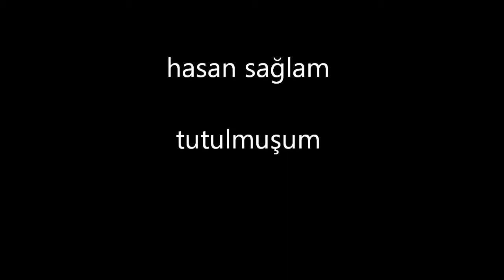tutulmuşum - hasan sağlam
tutulmuşum ağ içine